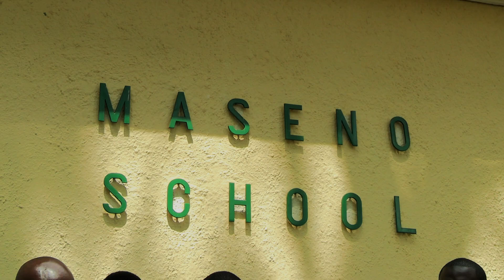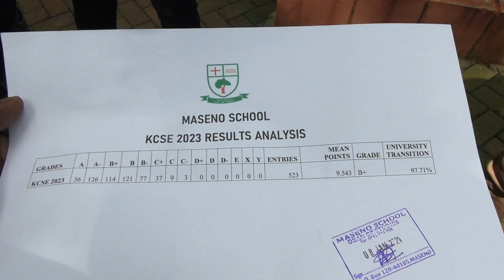MASENO SCHOOL POSTS EXEMPLARY RESULTS IN 2023 KCSE